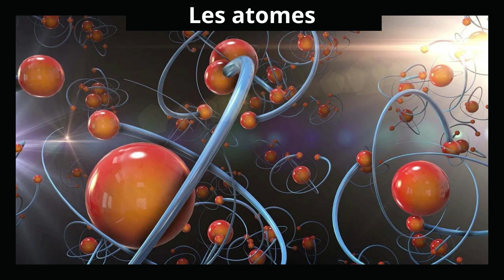Les atomes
Sources :
    • Objectif BAC – Physique-Chimie - 2nd